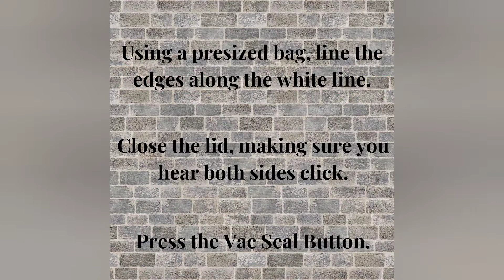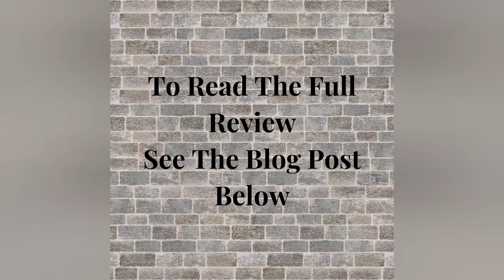Geyron Vacuum Sealer REVIEW & Insider's Guide To The Automatic Food Saver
The Geyron vacuum sealer machine is the best way to preserve your food, no matter what type of foods you are saving. This video reviews this amazing device and gives an insider guide to how it works.